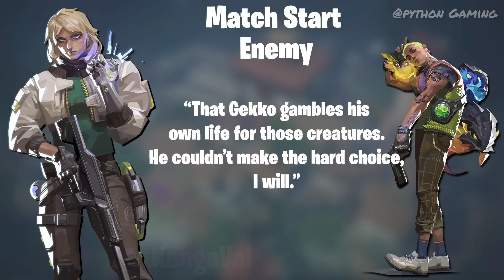Deadlock Agent Voice-line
valorant new agent deadlock voiceline and interaction with agents in game.

In-Game ID: P Y T H O N